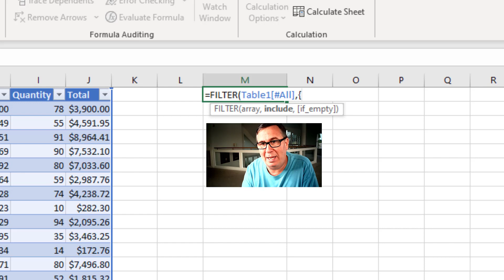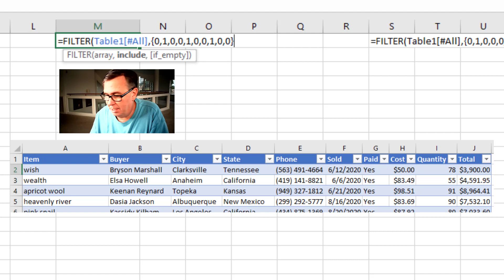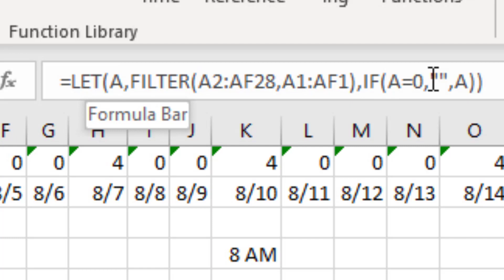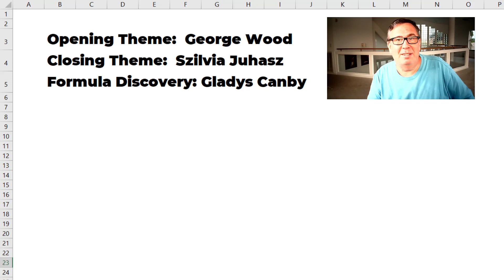Excel Filtering Revolution: FILTER by Column - Episode 2356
Microsoft Excel Tutorial: Using FILTER function in Excel to remove columns.

Thanks to a comment from Gaetan, I realized that the Excel dynamic array function FILTER could be used to filter out columns as well as rows. As long as your second argument evaluates to a one-row array constant, you are good to go. Examples in this video:  Filtering to specific column with a hard-coded array constant. Filtering to specific columns using XMATCH or MATCH. Filtering to columns using formulas in a helper row.

In this episode of the MrExcel podcast (episode 2356), Bill Jelen begins by giving a shout-out to Gaetan, who left a helpful comment on a previous video (episode 2252) regarding the use of the FILTER function in Excel. Gaetan's comment sparked Bill's curiosity and led to the discovery of an interesting application of the FILTER function.

Typically, FILTER is used to extract specific rows from a data table, but Gaetan's comment revealed that it can also be used to extract specific columns. Bill demonstrates this capability by using the FILTER function to select specific columns from a table.

In the first example, Bill manually specifies the columns he wants to include, such as Buyer, Phone, and Cost. He creates an array constant to define which columns to include in the result.

In the second example, Bill uses a formula with the XMATCH (or MATCH) function to dynamically select columns based on specified criteria. This allows for a more flexible and formula-driven approach to column selection.

Bill then presents a practical application of this concept. He shows how to create a dynamic schedule that displays columns for days with scheduled appointments. By adding a helper row that counts appointments for each day and using the FILTER function, Bill ensures that only relevant columns are displayed.

He also provides an alternative approach using the LET function to achieve the same result, demonstrating the versatility of Excel's functions.

He also mentions his new book, "MrExcel 20/20: Seeing Excel Clearly," and invites feedback and comments from the audience.

This episode highlights the versatility of Excel's FILTER function and how it can be used for dynamic column selection, offering practical solutions for data analysis and reporting.

This video answers these common search terms:
how to filter by column excel
how to filter by columns on excel
how to filter in excel by column
can micrsoft excel filter by column
how to filter in excel columns
how to filter function in excel
how does filter function work in excel
how to use filter function in excel
how does the filter function work in excel

(0:00) Problem Statement: Removing columns using FILTER function
(0:25) Using Evaluate Formula in Excel
(0:40) Filtering out columns with a constant
(1:30) Using a MATCH to choose columns to return
(2:06) Helper row to identify columns to keep
(2:28) Hiding zeroes using custom function in Excel
(3:01) Was not obvious to me
(3:15) Clicking Like really helps with the algorithm